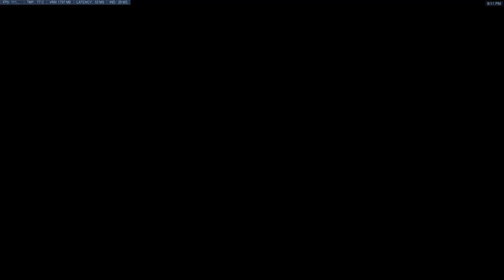Competitive Gameplay Overwatch